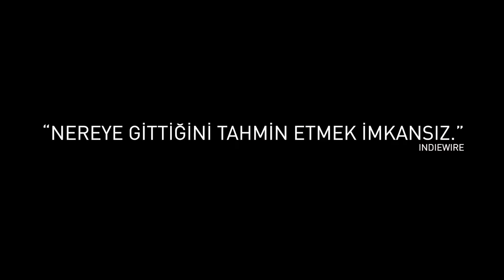Gün Batımı Türkçe Altyazılı Fragman | Biletinial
Gün Batımı, Acapulco güneşinin altındaki bir tatilin şiddetli bir trajediyle yarıda kesilmesini konu ediniyor.

Tim Roth, Charlotte Gainsbourg, Iazua Larios ve Henry Goodman gibi oyuncuların yer aldığı Gün Batımı 22 Nisan’da sinemalarda!

Biletinial, 2011 senesinde biletleme sektöründe hizmet vermeye başlayan biletinial.com, tüketiciyi yeni gelişen teknolojiler ışığında etkinliklerle buluşturma noktasında çözüm üreten ve tüketicilere keyifli anlar deneyimlemelerine olanak tanıyan bir biletleme firmasıdır.